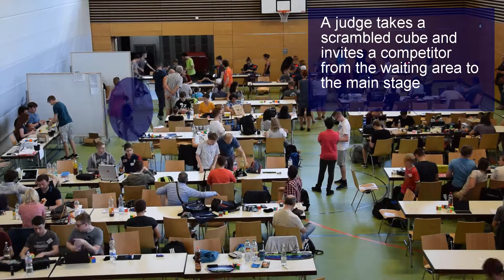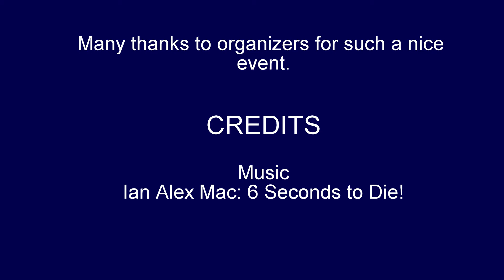Schwandorf Open 2018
A speedcubing competition in Schwandorf, Germany, June 3, 2018